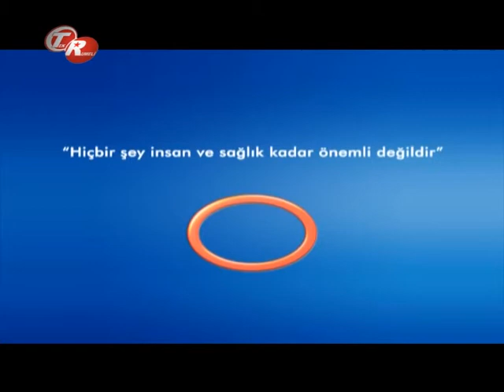Beyin Tümörü Ameliyat Yöntemleri ?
Beyin Tümörü Ameliyat Yöntemleri ? Beyin Sinir Ve Omurilik Cerrahisi Uzmanı Doç.Dr. Çetin Ayhan EVLİYAOĞLU bilgilendiriyor.  Avrasya Hospital Tek Rumeli Şifa Kapısı Programı